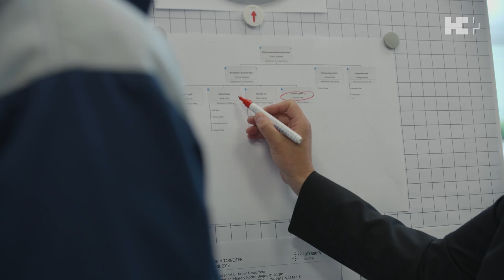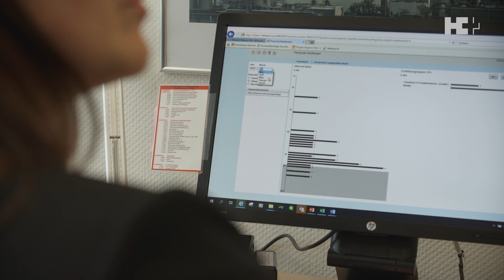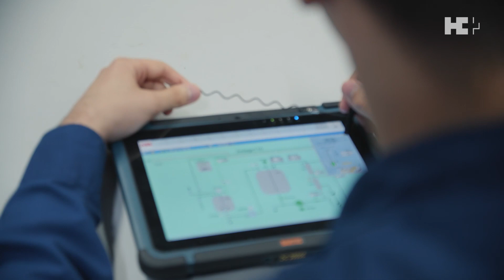Strategische Fachkräftesicherung in der Infraserv Höchst-Gruppe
Filmbeitrag im Rahmen der 13. Wiesbadener Gespräche zur Sozialpolitik zum Thema "Neue Wege der Fachkräftesicherung - Vorsprung für attraktive Arbeitgeber" am 17. Oktober 2019.